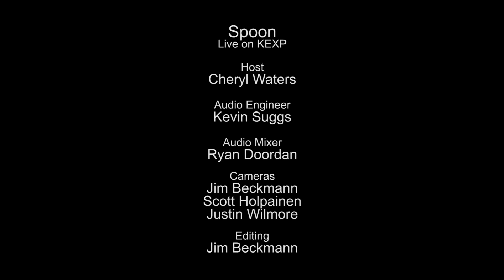Spoon - Rhthm & Soul (Live on KEXP)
presents Spoon performing "Rhthm & Soul" live in the KEXP studio. Recorded July 24, 2014.

Host: Cheryl Waters
Audio Engineer: Kevin Suggs
Audio Mixing: Ryan Doordan
Cameras: Jim Beckmann, Scott Holpainen & Justin Wilmore
Editor: Jim Beckmann

photo thumbnail: Dave Lichterman